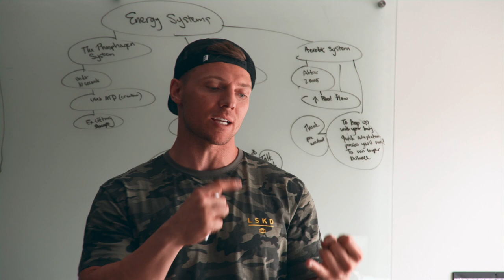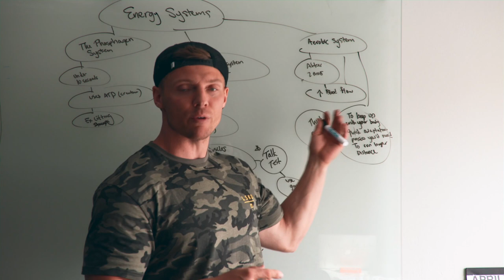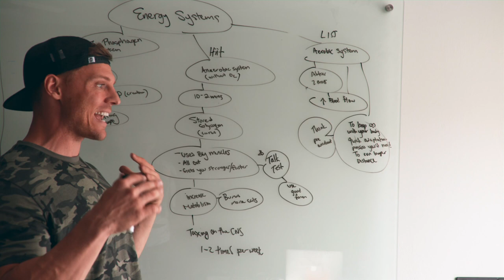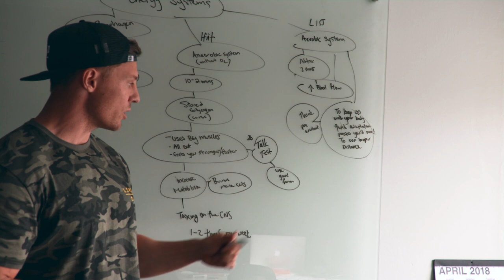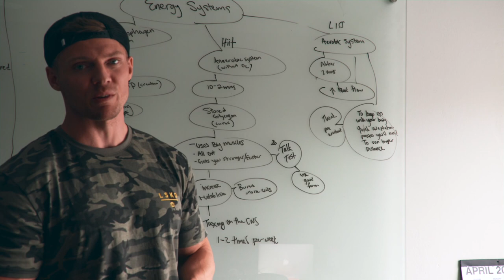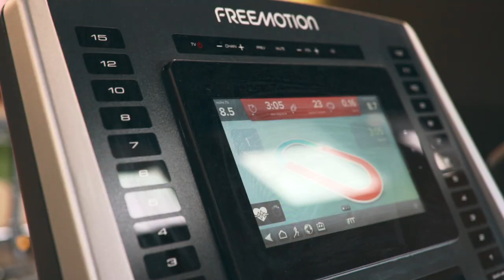TOP 5 'FAT MELTING' HIIT WORKOUTS THAT YOU CAN DO RIGHT NOW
Produced by Jason Timpson & Steve Cook